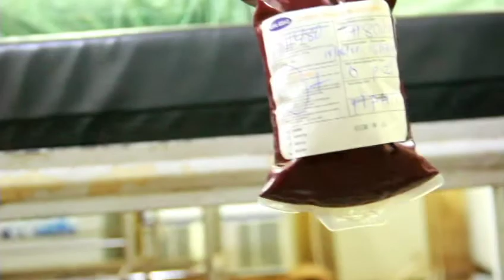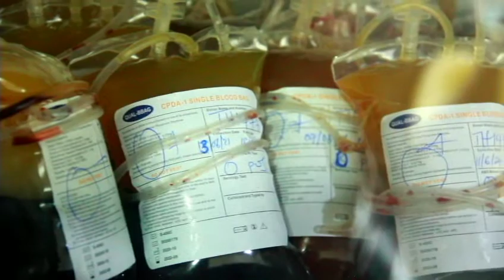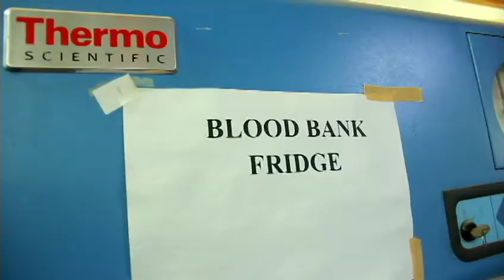World Blood Donor Day: More Voluntary Donors needed to save the Holy Family Hospital's Blood Bank